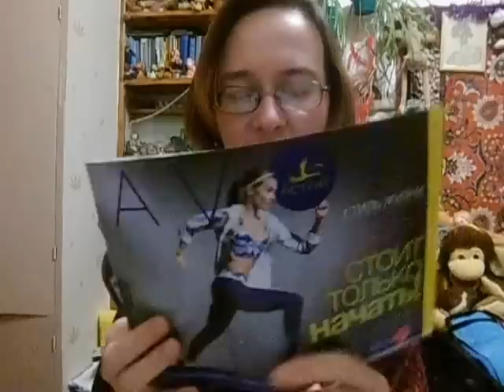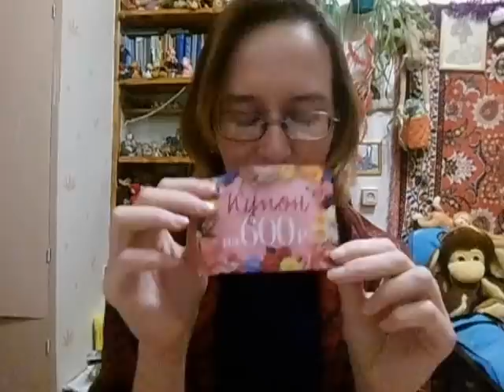avon 3 2016